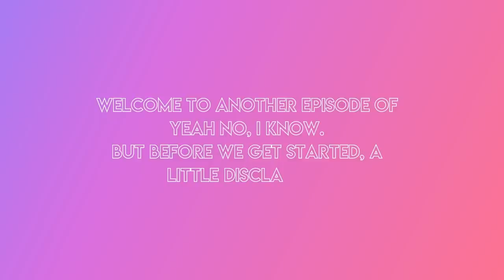Instagram VS Reality? Is IG TOO fake? | Ep 11 Yeah No I Know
What type of influencers do you like to follow on social media? People that are raw and real, or people that only show the best times in their life and use all the filters, or someone that's in between? Today we're talking about the good the bad and the ugly when it comes to filters, instagram, social media etc. Wanna listen only? Check us out on Spotify & Apple Podcast